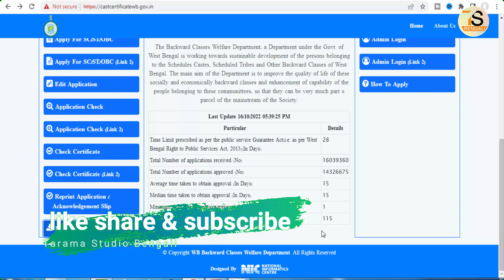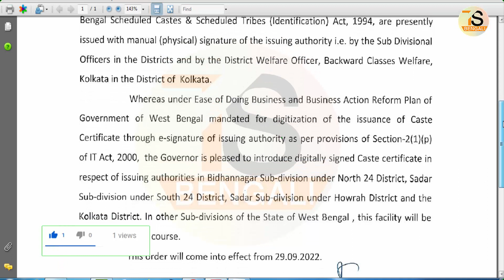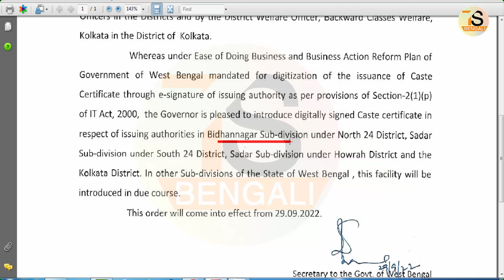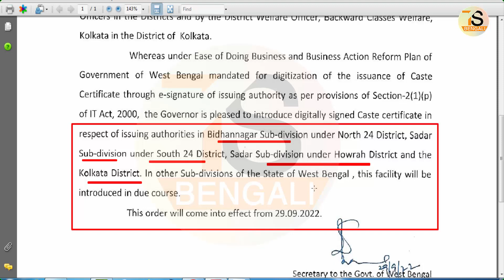Caste Certificate Download Problem | কাস্ট সার্টিফিকেট ডাউনলোড হচ্ছে না কেন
About this Video - Caste Certificate Download Problem | কাস্ট সার্টিফিকেট ডাউনলোড হচ্ছে না কেন